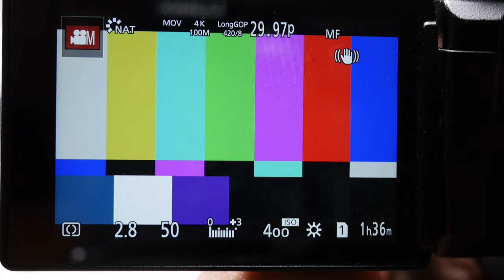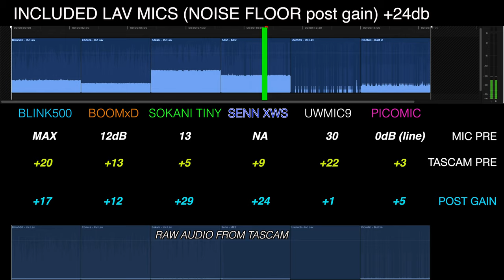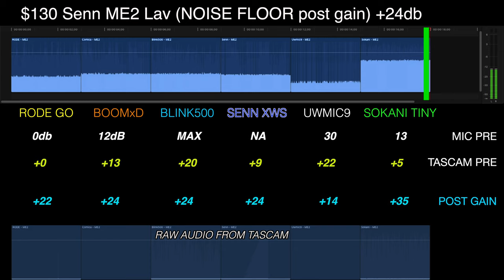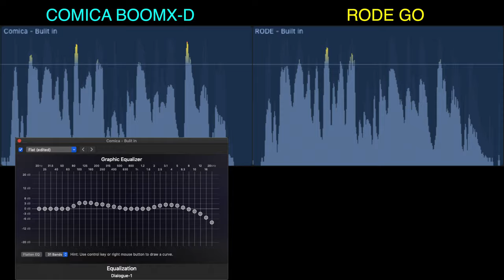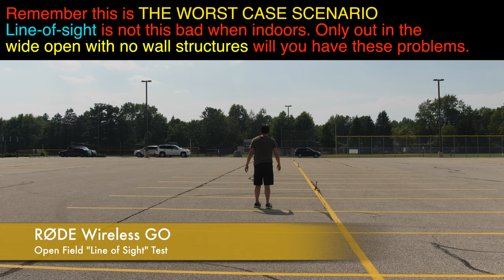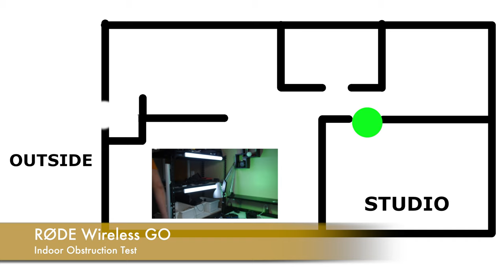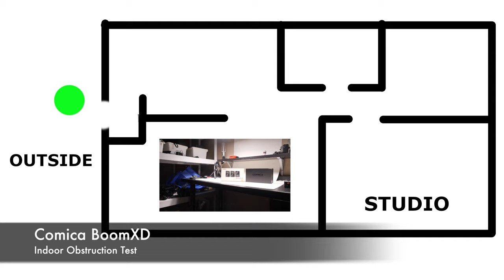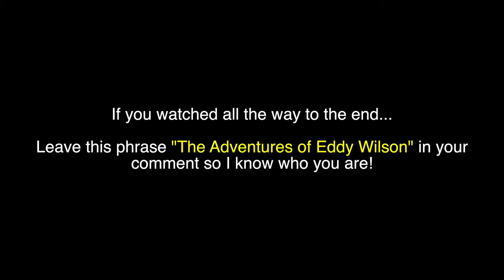BATTLE! RODE GO vs Picomic vs Blink 500 vs Comica Boom XD vs Sennheiser XSW vs Sokani Tiny vs Uwmic9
I have finally figured out a way to test wireless lav mics in a way where we can really see how they perform under the exact same conditions. The results are quite surprising to see which one of these reign supreme. Join me this week in THE ultimate wireless mic test of 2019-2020.

Gear I use and talked about in this episode.

Rode Wireless Go (Amazon, Adorama, Ebay)

BLINK500 (Amazon)

Comica BoomXD (Amazon)

Sokani Tiny (Amazon)

Sennheiser XSW-D (Amazon, Ebay, Adorama)

Saramonic Uwmic9 UHF (Amazon, Ebay, Adorama)

Cheap Olympus Lav (Amazon)

$100 Deity w.Lav (Amazon, Adorama)

Tascam DR40 (Amazon, Ebay, Adorama)

*[[[[[TIMECODE]]]]]*
0:00 TLDR
1:49 - Testing Protocols - *IMPORTANT MUST UNDERSTAND*
4:17 - Built In Mic Audio Test
5:20 - Included Lav Audio Test
6:35 - $20 Lav Audio Test
7:51 - $100 *Deity w.lav* Audio Test
9:05 - $130 *Sennheiser ME2 II Audio test
10:20 - Uwmic9 Safety Track Scream Test

*RESULT ANALYSIS*
10:44 - TLDR Distance + Batt Tests
13:15 -  Internal Auto Gain Control
15:12 - RODE GO Audio quality
15:46 - Blink 500 Audio quality
16:28 - Sennheiser XSW Audio Quality
17:09 - Saramonic Uwmic9 Audio Quality
17:36 - Sokani Tiny Audio Quality
19:01 - Picomic Audio Quality
19:32 - Comica Boom XD Audio Quality
*20:33 - Comica Boom XD Matching to RODE GO*
21:42 - Lavalier Mic Thoughts

*THE BOTTOM LINE Purchasing Tiers*
23:28 - Ultra Low Budget
24:30 - Budget out of box
25:51 - Budget+ out of box
26:50 - Budget Value
27:48 - Expensive + Specialty Tier

*OUTDOOR LINE OF SIGHT TEST*
33:29 - RODE GO
35:33 - Blink 500
37:38 - Sennheiser XSW
39:39 - Comica Boom XD
42:13 - Picomic
44:01 - Sokani Tiny
46:06 - Saramonic Uwmic9

*INDOOR OBSTRUCTION TEST*
48:14 - RODE GO
49:37 - Blink 500
50:54 - Sennheiser XSW
51:26 - Comica Boom XD
52:19 - Picomic
53:13 - Sokani Tiny
54:02 - Saramonic Uwmic9

*[GEAR I USE FOR THIS EPISODE]*
Sony A7S iii (Talking Head Cam) (Amazon)

Sony A7S iii Lens (Amazon, Ebay)

*Sony ZV-1 (B-roll Camera) (Amazon, Adorama, Ebay)

*GH5 (Light Test Camera) (Amazon, Ebay, Adorama)

*GH5 Lens (Amazon, Ebay, Adorama)

*RØDE Video Mic NTG (Amazon, Ebay, Adorama)